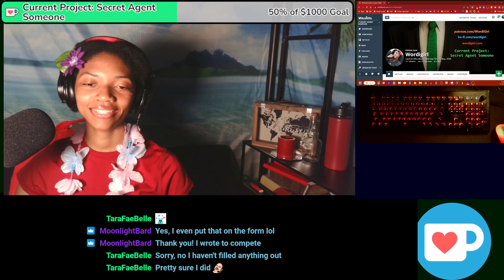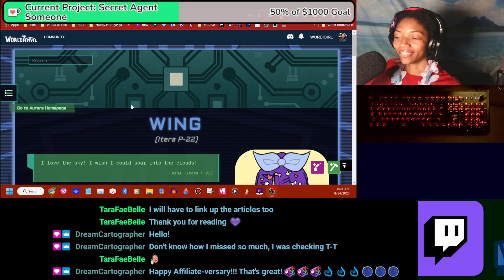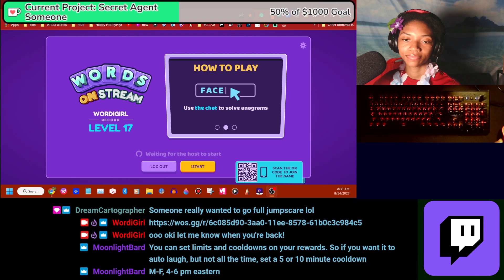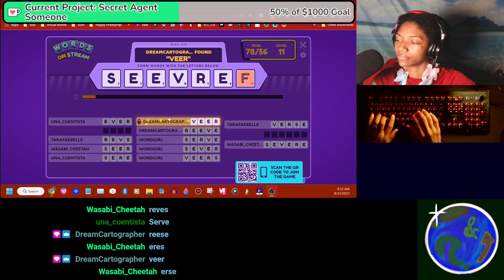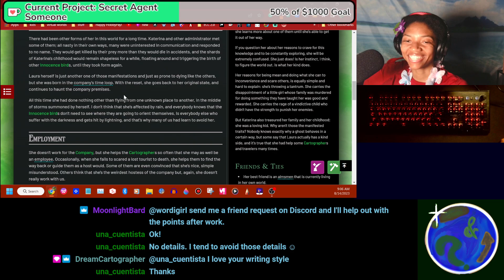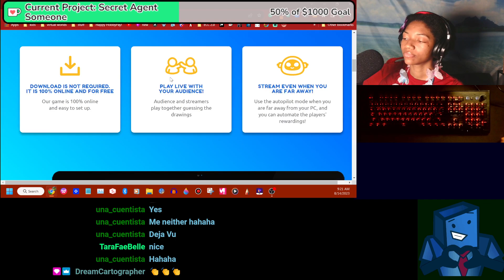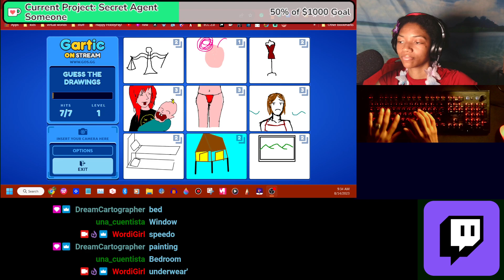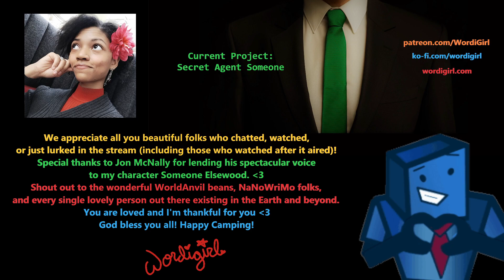Summer Reading! (2)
The articles read in this episode are listed below in order of appearance: